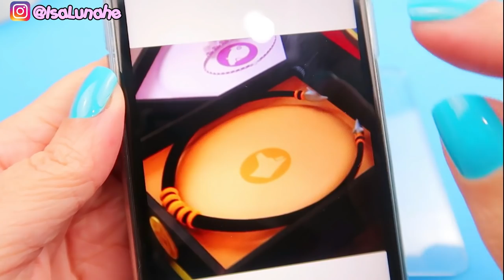DIY The new Miraculous Ladybug | How to make DOG Miraculous black collar necklace Barkk Kwami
Hi guys! today I show you how to make the Dog Miraculous  is a collar necklace that, whenever Barkk inhabits it, transforms the wearer into a dog -themed superhero.
It is currently being stored in the Miracle Box
I am using American DecoArt paint colors:
- Decoart Americana, acrylic paint Ebony black
- Decoart Americana, acrylic paint Eslate gray
- Decoart Americana, acrylic paint Dazzling Metallics Glorius Gold and silver